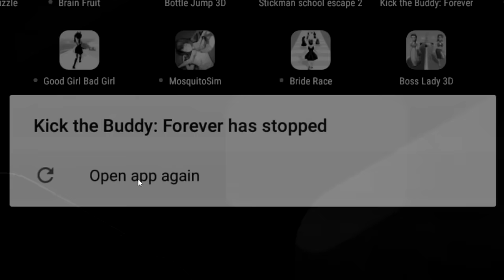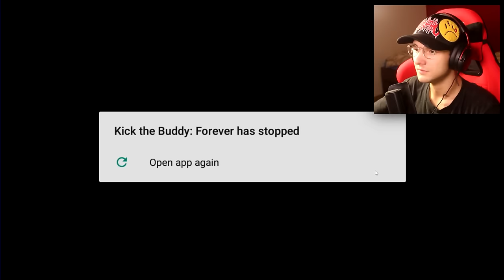Kamarád vs DĚSIVÉ Pokusy! (Kick The Buddy: Forever)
Kamarád vs DĚSIVÉ Pokusy!

🎮Hra: Kick The Buddy: Forever